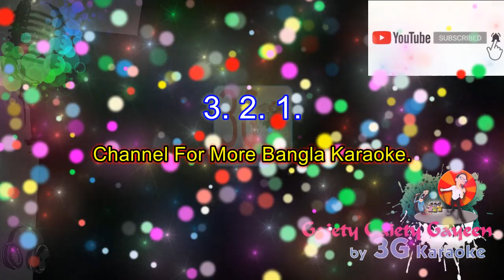Loke Bole o Bole re Karaoke| লোকে বলে ও বলে রে | Runa Laila | Hason Raja | 3G Karaoke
Song - Loke Bole
Singer - Runa Laila
Lyrics & Tune - Hason Raja

For more Bangla karaoke.